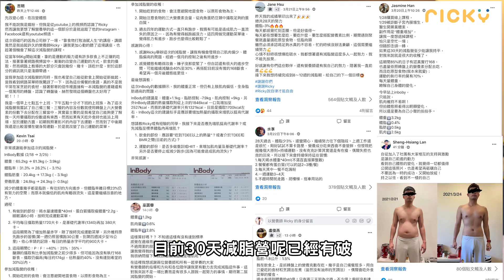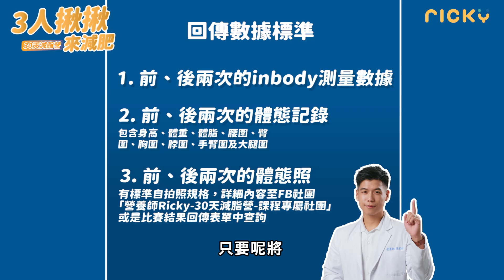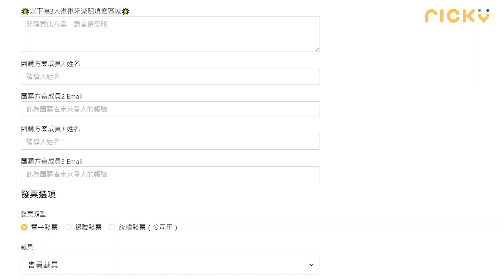一起減肥 更容易成功！【三十天減脂營Ｘ三人團購方案】利用團結、競爭心態 創造減脂環境｜營養師這樣說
三人團購➡三十天減脂營｜減肥菜單和居家訓練（適合懶人減脂）：
無法改變環境！自己創造減脂環境！
減脂需要的「外食」、「備餐」菜單直接幫你準備好
只需要跟著買、跟著做，減脂超簡單！

調查顯示超過70%的人表示，
跟朋友一起減肥與自己減肥相比更能堅持下去！
甚至與朋友一起努力所減下的體重
比自己獨自減肥時來的更多！

所以我們三十天減脂營的
【三人揪揪來減肥團購方案】來啦～

在三十天減脂營中我們準備了
🔥30天的外食菜單+30天的備餐菜單
（外食上班族、自煮小資族都沒問題）
🔥30天系統化的居家訓練影片
（互揪運動沒問題！）
🔥減脂必備的減脂知識文章
（一起討論建立基本觀念）
🔥減脂手冊與專利減脂轉盤
（轉一轉就算出自己專屬熱量與營養素）
🔥bouns獎品！！！
只要參加三十天減脂營「三人揪揪來減肥」的優惠團購方案
鼓勵大家可以互相激勵，自行舉辦小小的減肥比賽，
獎品由我們提供：第一名饗食天堂餐券一張！

快點揪朋友、同事、家人 來場減肥小競賽吧！
三人團購➡
三十天減脂營｜減肥菜單和居家訓練（適合懶人減脂）：

▼ 影片目錄 ▼

00:00 開場
00:28【三十天減脂營Ｘ三人團購方案】
00:44【三十天減脂營Ｘ三人團購方案】- 課程有什麼呢？
01:25【三十天減脂營Ｘ三人團購方案】- Bonus獎勵
02:03 【三十天減脂營Ｘ三人團購方案】- 如何報名？
02:17【三十天減脂營Ｘ三人團購方案】- 總結

■TDEE、BMR計算機
輸入資料，馬上算出自己的數據！

▼ 相關影片 ▼

肚子餓 還是 太無聊想吃？【3種方法判斷 真、假性飢餓】｜認識飢餓感 減肥成功機率大大提升｜營養師這樣說

一直想吃 怎麼辦？｜【9個總是讓你飢餓的原因】了解為什麼會餓 才能有效避免｜營養師這樣說

減脂 熱量 怎麼算？三步驟 設定減脂熱量｜跟著做 熱量赤字 減肥不挨餓｜營養師這樣說

▼ 熱門影片 ▼

全家七日減脂計畫-減醣飲食｜一週瘦了2.4公斤｜2021營養師推薦減脂心法

15分鐘解決一餐 完成兩菜一湯！營養均衡、好吃、又快速 下班回家也可以悠閒自己煮feat.康寶｜營養師小廚房

營養師的一日超商外食搭配｜運動後怎麼吃｜營養師這樣說｜每日1+1 一豆一纖奶

▼ 頻道分類影片 ▼

①減肥觀念大統整
適合哪些人？
✔️正在考慮要減肥
✔️減肥初學者
✔️減肥失敗但不知道為什麼失敗

②飲食控制-認識營養素與水
適合哪些人？
✔️減肥初學者（要減肥就必須了解）
✔️無論外食、備餐都需要了解
✔️想要學習菜單替換的人

③減醣飲食是什麼？
適合哪些人？
✔️嘗試過多種減肥方式，但失敗的人
✔️對於營養素有一定認識
✔️只想飲食控制，還不打算運動

④輕斷食這樣做好簡單！
適合哪些人？
✔️對於美食誘惑無法抵擋
✔️減肥初學者
✔️覺得控制飲食太麻煩
不適合哪些人？
☒腸胃不好的人
☒作息時間不固定

可參考：
斷食全攻略（介紹、時間安排、注意事項）

⑤外食族這樣吃（減醣、菜單直接拿）
適合哪些人？
✔️上班族：常吃外食
✔️租屋族：無法自己備餐（不可開伙）
✔️不需要自己規劃，想要直接跟著菜單吃
不適合哪些人？
☒對於飲食上有嚴格的費用控制

可參考：
（加入LINE好友@cd8013 輸入『全家七日減醣』拿菜單）
（加入LINE好友@cd8013 輸入『小七減肥菜單』拿菜單）

⑥在家自己做-減糖飲食超簡單
適合哪些人？
✔️租屋族：可以開伙備餐
✔️家庭主婦：幫全家規劃健康飲食
✔️開始想嘗試做料理的人

可參考：
營養師帶你買

⑦運動這樣做！
適合哪些人？
✔️只有飲食控制，但遇到停滯期
✔️減肥想加入運動，卻不知怎麼做
✔️不了解運動後到底該怎麼吃、什麼時候吃

可參考：
居家肌力訓練

這裡找的到營養師Ricky